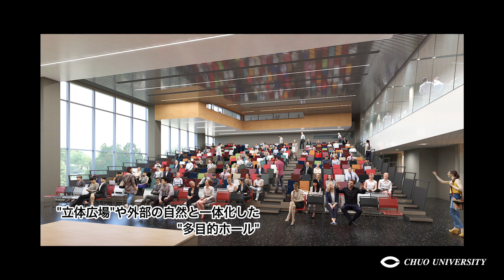1月7日（木）13:00締め切り！「学部共通棟（仮称）」2021年4月開設 名称公募プロモーションビデオ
中央大学では、学部横断的な教育研究施設となる建物（2021年4月に開設予定。現在の仮称は 学部共通棟）の名称を募集いたします。

下記Webページよりご応募ください。

‹募集要項より抜粋›
◆応募内容
応募の内容は以下の 2 点となります。おひとり 1 名称のみ応募することができます。
１）建物名称（日本語か外国語いずれか。両方も可）
２）建物名称を考えた意図（200 字以内）

◆応募資格
１）中央大学（大学院を含む）の在学生及び、学校法人中央大学附属学校生、その保護者または保証人
２）中央大学（大学院を含む）の卒業生または修了生
３）学校法人中央大学に勤務する教職員
４）受験生（2021年４月１日から 2022年３月31日までの間に、日本の中学校・高等学校・中等教育学校・大学に入学を希望する方）

◆応募期間
2020 年 12 月９日（水）～ 2021 年 1 月 7 日（木）13:00

◆贈賞内容
グランプリ 1 名
正賞として学部共通棟（仮称）の正式名称への採用とその旨を記載した賞状。
副賞として賞品（タブレット端末）。